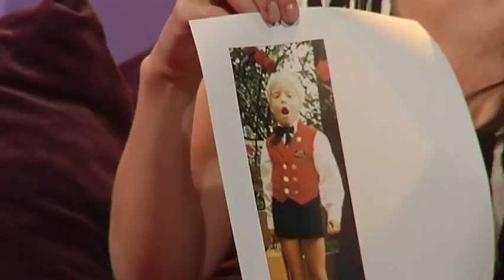B. Free in "ERF-Hörbar" (ERF TV, 2012)